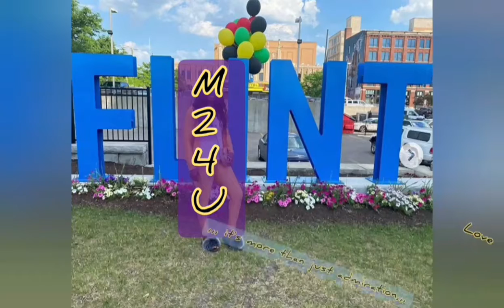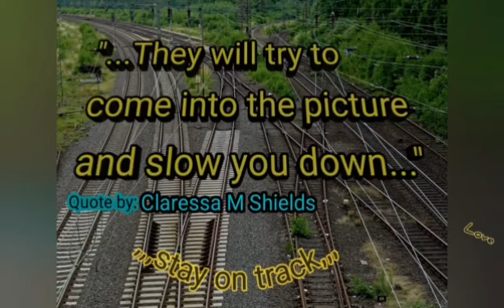M2 speaks on M2 Beatloops A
[""] Feel free and hereby encouraged to open a line of communication up between M2 and You.

[/] be inspired to create be encouraged to think [/]

[()] M2 pretty much urges to remake the way that previously produced songs are remixed. For instance; we crave to go from ‘mixtapes’ that extract from various artists and the general music industry; on to albums that by design will enrich original artists and become a net benefit to the general music industry. [()]